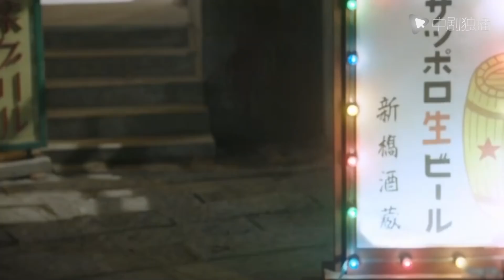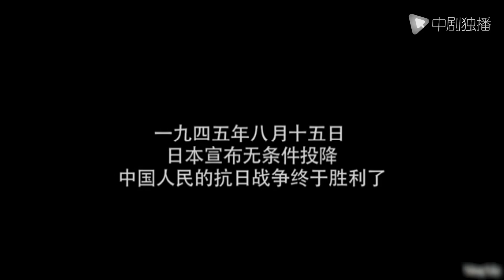Phong Nhẫn -Tập CUỐI | Viên Tuyền|Phim Hiện Đại Đô Thị Hành Động Phát Sóng Độc Quyền 2023|LỒNG TIẾNG